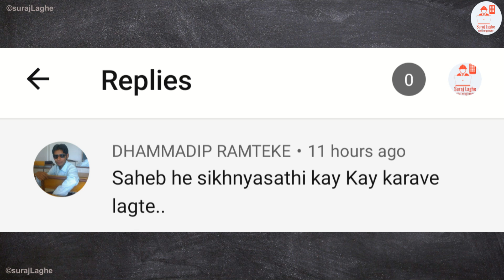Best Books for House Planning (Building Drawings) by Er Suraj Laghe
1. Building Planning and Drawing

2. Vastu Flat Sanskruti